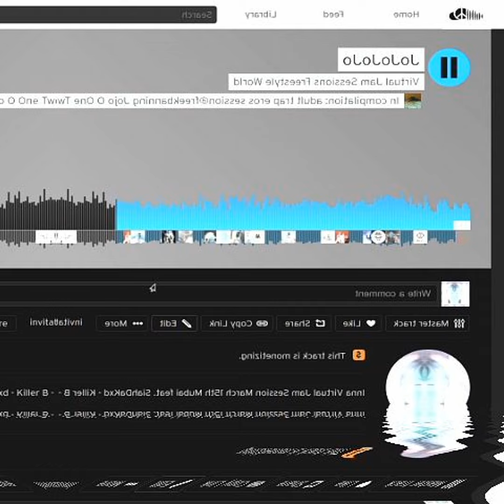Prince Funky Blues Hop Jazz Scratch Try Outs PII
enjoy 'Prince Funky Blues Hop Jazz Scratch Try Outs' prepair for your Sinday Chill Vitamines! @Funky @BluesHop
Session Prince 'Funky Blues Hop Sctratch' try outs for your Sinday Chill Vitamines ! Prince, R. L. Burnside, James Brown Peter Green and I Doing 'Funky Virtual Blues Hop Jazz Scratch" Music Lovers ! freek-banning-freestyle Infused with atmospherics and futuristic global pulsing tribal sounds I study Virtual Cultural Anthropology Algorithms Beats, a cure to Inify All The People Of The World!! ONE LOVE ONE WORLD !
Links
Soundcloudsoundcloud.com/freek-banning-freestyle
Vimeovimeo.com/user74751772
Facebookfacebook.com/freekbanning
Linkedinlinkedin.com/in/freekbanning
Xx.com/freekbanning
Social Bladesocialblade.com/youtube/channel/UCgQXEdLkWYJGQjzQcQUjUiQ
Kanaaldetails
3.297 video's
86.624 weergaven
Lid geworden op 8 mrt 2017
Nederland